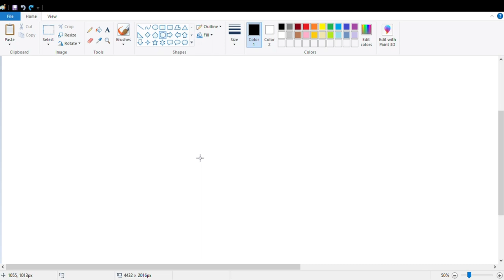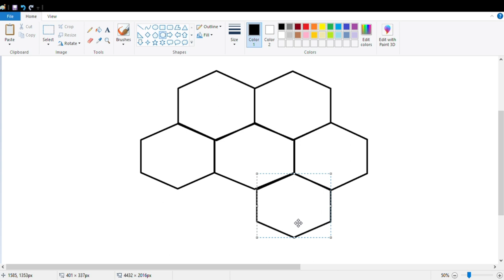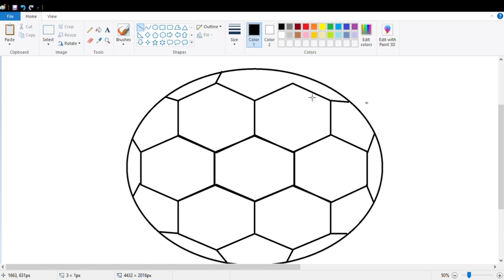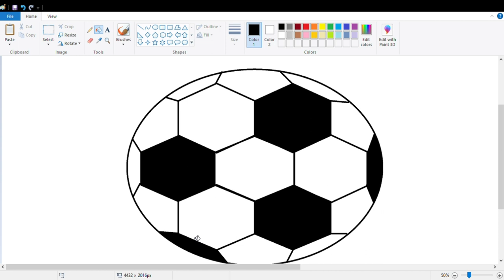How to draw soccer ball on your computer using Ms paint / Football Drawing in Ms paint /Easy draw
how to use 3d paint in computer
ms paint drawing morning
paint program drawing
how to draw a football in Ms paint
how to draw soccer ball using Ms paint
ms paint par footbar
football drawing in Ms paint
football drawing in ms paint easily
soccer ball drawing in Ms paint
how to draw ball
how to draw football
how to draw football using Ms paint
beautiful Drawing football using computer Ms paint
best football drawing in Ms paint
best football drawing
beautiful Drawing ball
soccer ball drawing
draw football